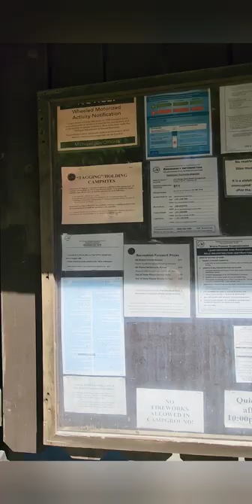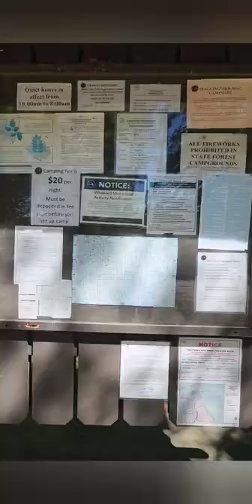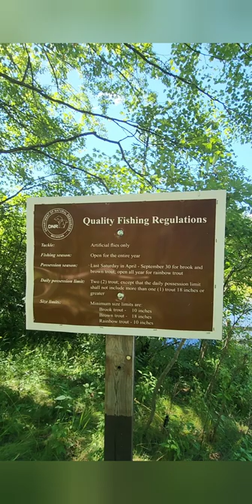CCC Bridge State Forest Campground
The CCC Bridge State Forest Campground is located in Fife Lake, East of Kalkaska.  The campground name comes from the Civililian Conservation Corp..  The CCC came to be in 1933 when President Roosevelt employed hundreds of thousands of civilians to do conservation projects in hopes that it would help end the great depression.  Many of the red pine stands throughout Michigan were planted by the CCC.

The campground offers 31 sites at $20 a night.     The sites are lined along multiple loops in order to help space them out.  While I was visiting there were a handful of people staying at the campground but I could never see more than one or two of them at a time.

Each site comes with a picnic table and fire ring.  They are all nice deep sites making it accessable for campers and trailers.  There are no paved pads so this is also a great campground for tent campers.  Be warned, the campground sits close to several ORV trails, so plan on hearing noise as they pass by.

The campground also sits on the Manistee River.  This makes the campground an excellent choice for fly fishermen.  You can also out your kayak or canoe in from the campground.